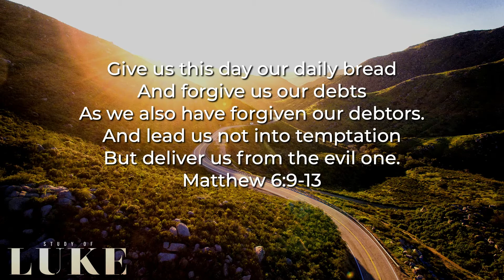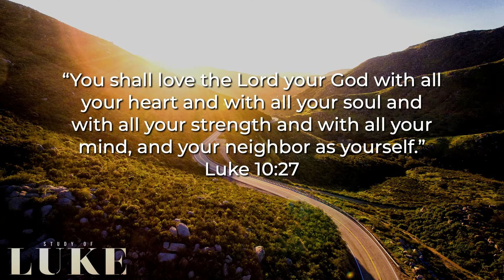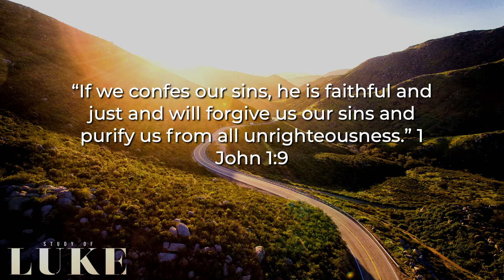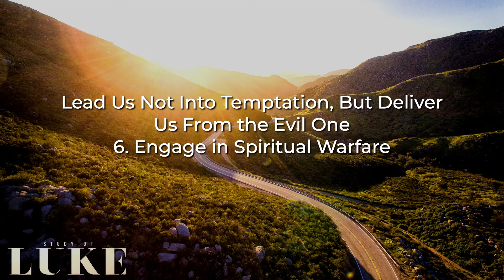Study of Luke Part 23 - The Pattern to Prayer Pastor Jonathan Simons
SouthLake Church exists to help people find and follow Jesus.